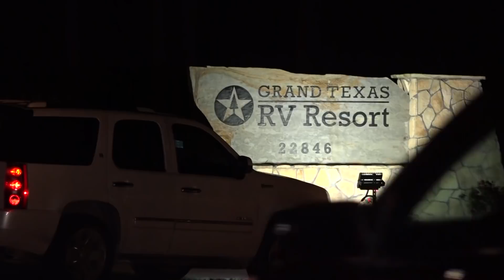112219 SH 242 FATAL MCPR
Just before 4 pm, Ruben Lara, 76 of New Caney was traveling west on SH 242 just west of US 59 in a Nissan Altima, He stopped to turn left into the RV Park where he resides. As he was waiting on eastbound traffic to clear Tawanna Scruggs, 53 of New Caney was also traveling westbound. Scruggs driving an Infiniti slammed into the rear of Lara pushing his vehicle off the road and into the ditch on the north side of the road. MCHD and EMC Fire responded to the scene. Lara was pronounced deceased. DPS investigators spent close to four and one-half hours investigating the crash. They were assisted by multiple units with Montgomery County Sheriff's Office who provided traffic control. No charges are being filed at this time as the investigation continues.